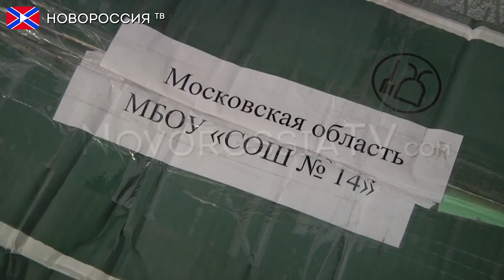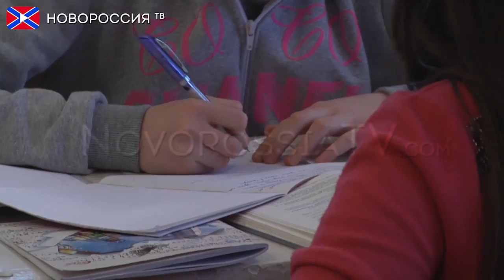Груз знаний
Гуманитарный батальон "Новороссия" под руководством Екатерины Губаревой доставил в общеобразовательную школу №80 города Макеевки гуманитарный груз. Было доставлено внушительное количество канцелярских принадлежностей, в том числе книги, тетради и учебники. Привез такой ценный для детей груз депутат Народного Совета от фракции "Свободный Донбасс" Андрей Валерьевич Мирошниченко.

Благотворительный фонд помощи беженцам и вынужденным переселенцам им. Екатерины Губаревой
ВТБ24 (ПАО) Филиал №2351 в г.Краснодар
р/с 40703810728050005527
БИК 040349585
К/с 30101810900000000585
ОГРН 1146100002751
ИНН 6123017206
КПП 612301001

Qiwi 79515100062